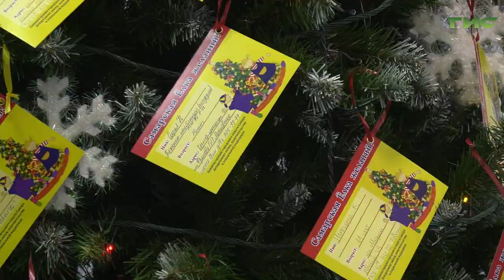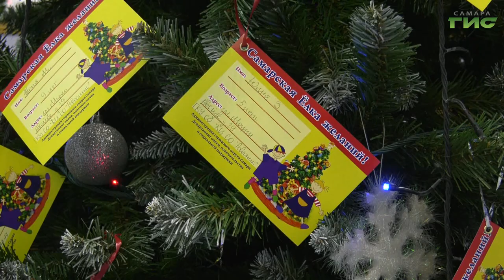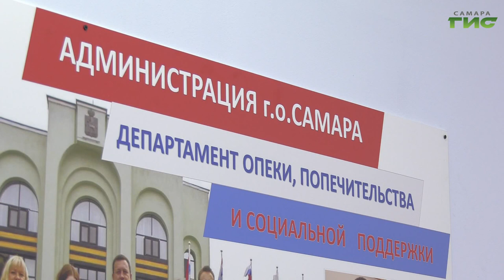В Самаре открылась ежегодная благотворительная акция "Ёлка желаний"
Когда сердца наполняются любовью, дом невероятной праздничной атмосферой и даже взрослые начинают верить в волшебство! До Нового года осталось 30 дней. В первый день зимы в Самаре традиционно открылась новогодняя благотворительная акция "Ёлка желаний". В этом году подарки от Деда Мороза вручат не только детям-сиротам, инвалидам и детям оставшимся без попечения родителей. Желания исполнятся и у ребят, проживающих в пунктах временного размещения граждан, прибывших с Донбасса. Какие пожелания детей уже исполнила глава города Елена Лапушкина и где можно снять открытку с "Ёлки желаний", - расскажет Ольга Павлова.